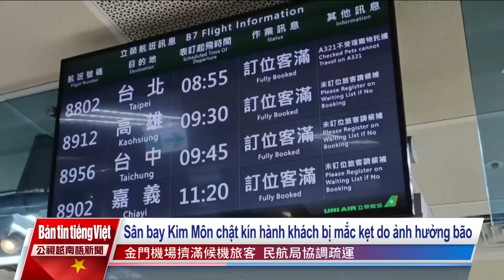20240726 Bản tin tiếng Việt PTS Đài Loan 公視越南語新聞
1. Cập nhật tình hình thiệt hại tại khu vực Vân Lâm và Gia Nghĩa do bão Gaemi gây ra.
2. Đến sáng 26/7, nhiều khu vực ở Đài Nam nước vẫn chưa rút, ảnh hưởng nghiêm trọng đến đời sống của người dân.
3. Sáng ngày 26/7 Sở Khí tượng đã dỡ bỏ cảnh báo bão ở đất liền và trên biển, tuy nhiên do ảnh hưởng gió Tây Nam, khu vực Trung Nam bộ vẫn phải đề phòng mưa lớn.
4. Ngày 25/7 nhiều khu vực ở Cao Hùng chìm trong biển nước.
5. Việt Nam tổ chức Lễ Quốc tang Tổng Bí thư Nguyễn Phú Trọng trong 2 ngày, lễ viếng được tổ chức trong ngày 25 tại Hà Nội, lễ an táng diễn ra vào ngày 26 tại nghĩa trang Mai Dịch, các nước như Mỹ, Trung Quốc, Nga, Nhật Bản, Hàn Quốc đều cử phái đại diện tham dự lễ viếng.